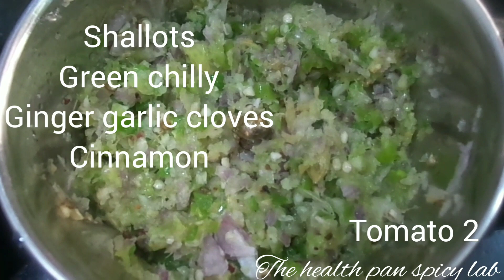ഒരു കറിവച്ചാൽ ഒരു കറി ഫ്രീ ...തല തിരിഞ്ഞ ചിക്കൻ കറി.. bachelors and special chicken in one video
2 types of chicken curry in one video
Making of professional chicken curry
Making of bachelors chicken curry